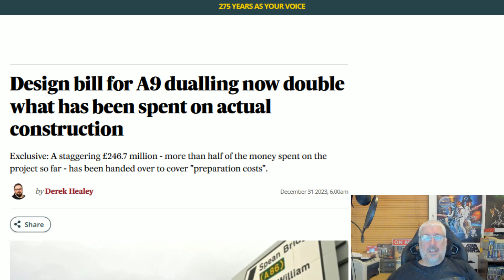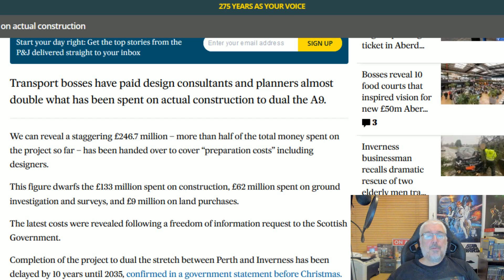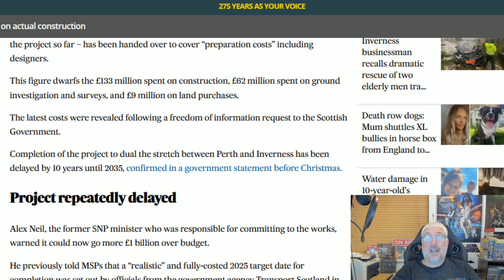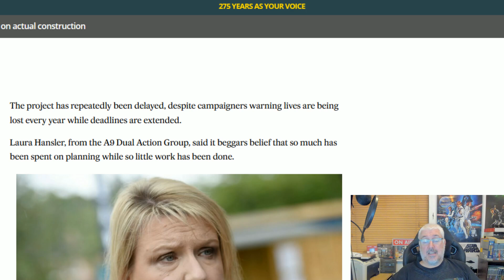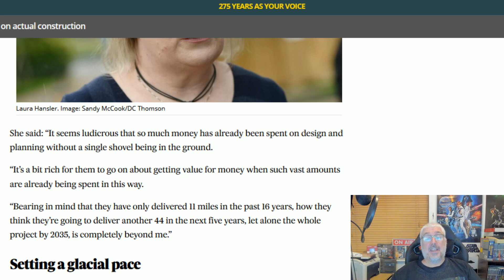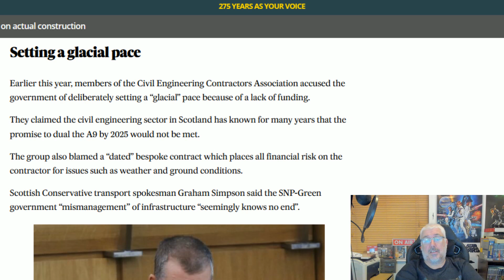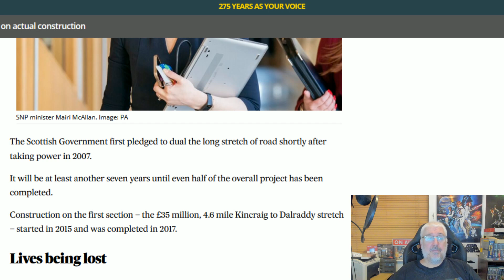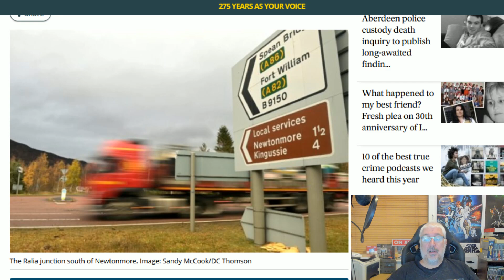Design Costs Of A9 Are Horrendous!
Twice as much has been spent on design as on the actual construction of the road whcih means only one thing... Fraud!